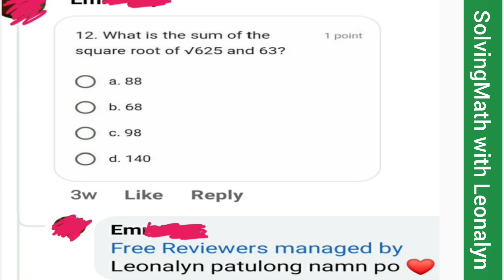What is the sum of the square root of √625 and 63?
a. 88
b. 68
c. 98
d. 140